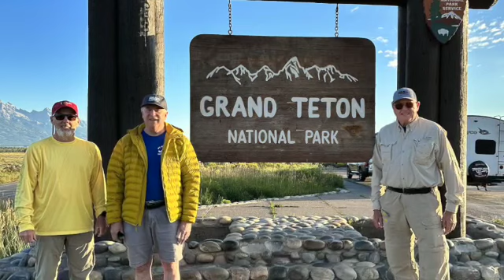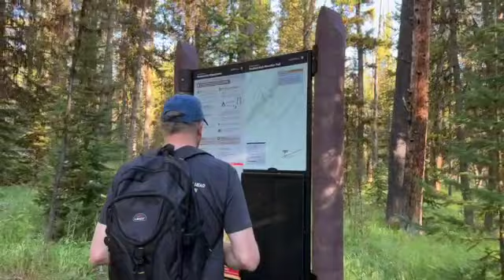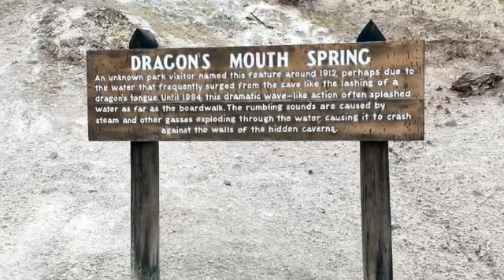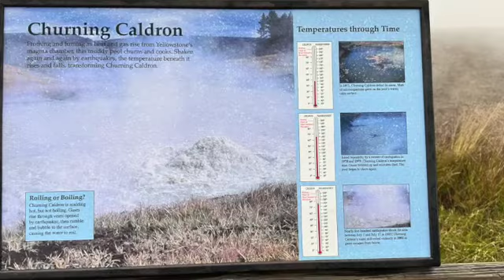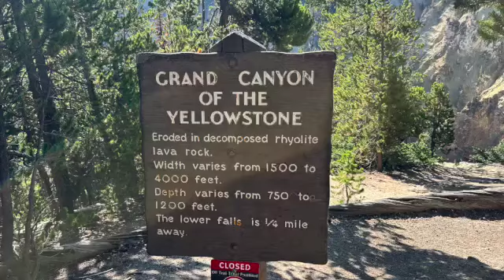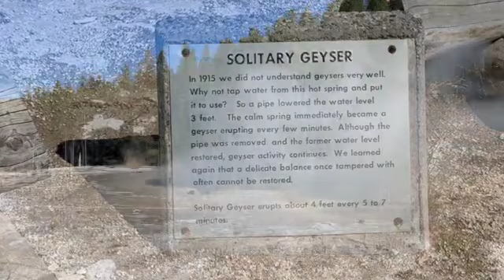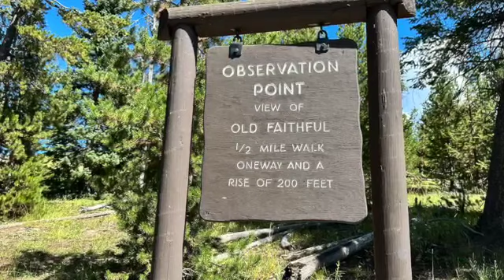2023 PT River Rats do Yellowstone National Park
The PT River Rats Traveled to Yellowstone National Park and spent about a week hiking the various geological wonders of the area. They rented a small camper in the Jackson Hole area and camped at the Fishing Bridge Campground.